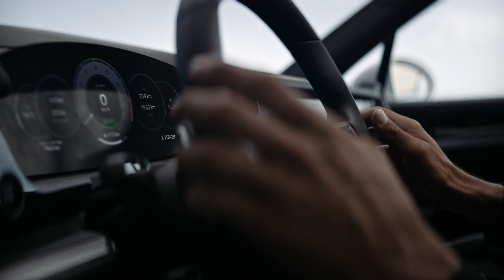Cayenne Turbo E-Hybrid SUV + Coupé: Further together.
Det helt særlige opstår, når vi sammen stræber efter mere. Det perfekte sted at starte: Cayenne Turbo E-Hybrid SUV + Coupé, som forener den eksklusive komfort og den sportslige adræthed fra en Turbo-model med effektiviteten fra en plug-in-hybriddrivlinje. Ydelse bliver til systemydelse. Den kraftfulde 4,0-liters V8-biturbomotor opnår i samspil med den 130-kW elmotor en ny dimension af ydelse, som den videreudviklede undervogn overfører direkte til vejbanen.

Cayenne Turbo E-Hybrid. Forbrug*: 50,0-58,8 km/l. CO2-udledning: 40-46 g/km. Elektrisk rækkevidde*: 70-72 km. Opladningstid under optimale forhold v/normalopladning, 0-100%: 2,2 t v. max ladeeffekt (11 kW).
Cayenne Turbo E-Hybrid Coupé. Forbrug*: 50,0-58,8 km/l. CO2-udledning: 42-46 g/km. Elektrisk rækkevidde*: 66-74 km. Opladningstid under optimale forhold v/normalopladning, 0-100%: 2,2 t v. max ladeeffekt (11 kW).
*Forbrug og rækkevidde påvirkes bl.a. af kørestil, vejrforhold og ekstraudstyr.

Du kan også følge Porsche Danmark på Instagram og på LinkedIn